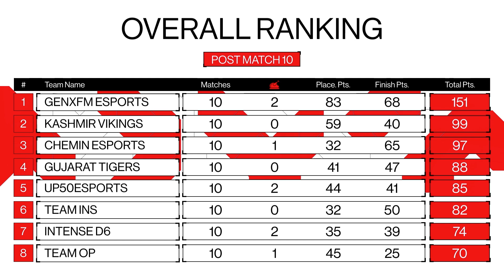[Highlights] OnePlus Dominate Arena: December Edition 🏆 Day 2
Day 2 witnessed the OnePlus Dominate Arena BGMI December Edition in full throttle!
From jaw-dropping moves to edge-of-the-seat clashes 🤩
Here's a sneak peek at the heart-stopping action! 🏅🔥

🔴Watch Live 26th-29th Dec, 4 PM onwards
📺FB/YT/Rooter - Nodwin Gaming